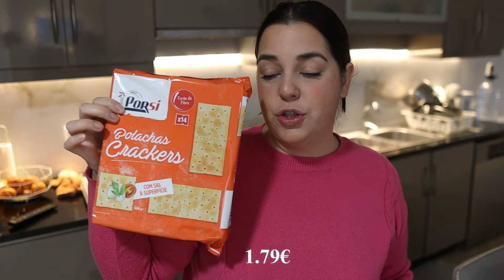AS NOSSAS COMPRAS DO MÊS NO SUPERMERCADO!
NOVO CANAL DO YOUTUBE

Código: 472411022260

com amor, Andreia ♡